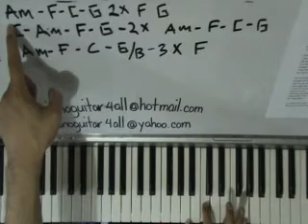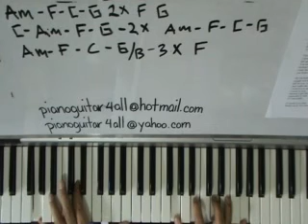fall for you second hand serenade